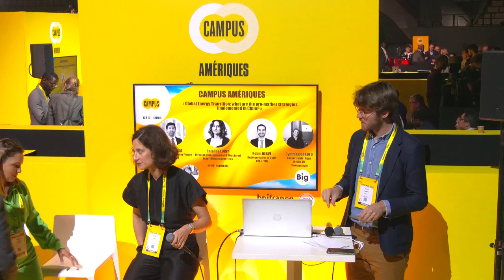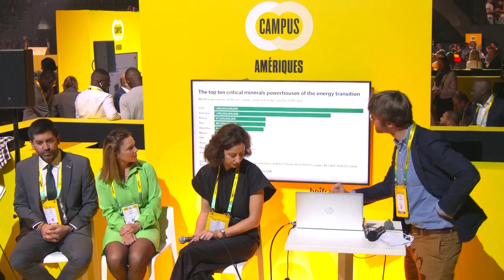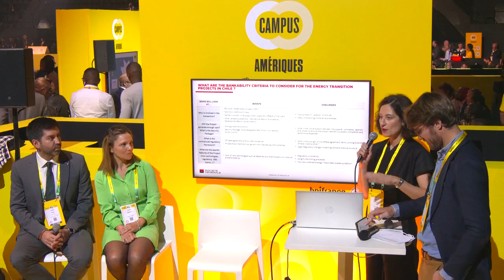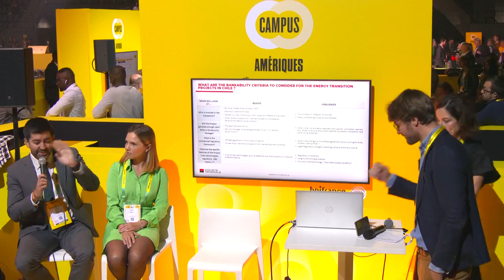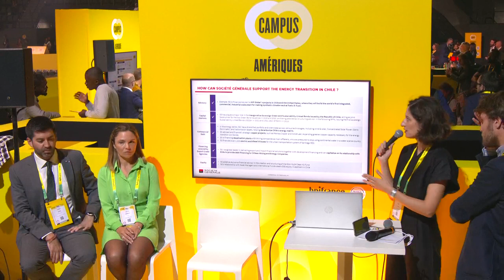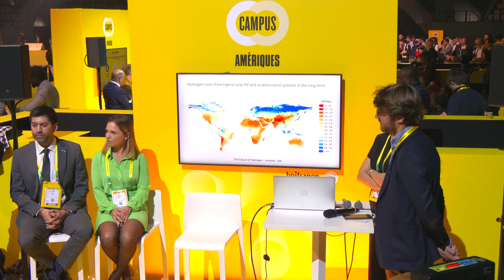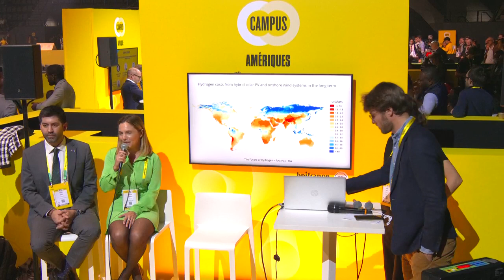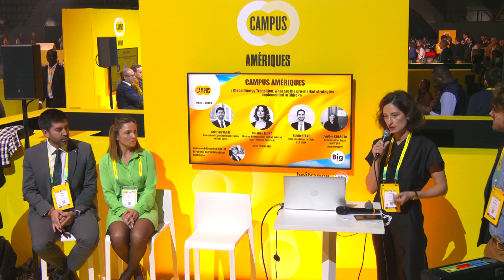Transition énergétique mondiale : Stratégies pro-marché mises en œuvre au Chili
Le Chili devrait être amené à jouer un rôle important dans la production de deux ressources d'avenir: le lithium et l'hydrogène vert. Les sources d’énergie renouvelables comptent déjà pour 55 % de la production d’électricité dans la région mais la production d’énergies renouvelables est dépendante du vent et de l’ensoleillement, ce qui la rend instable et oblige à la coupler à des sources stables afin de garantir un approvisionnement continu. C’est pourquoi le recours à des technologies de stockage performantes est toujours nécessaire, et ouvre la voie aux technologies liées à l’hydrogène (en demande croissante) dans le domaine des batteries.

Les participants à cet atelier :  .
En partenariat avec : InvestChile, Invest in Argentina.